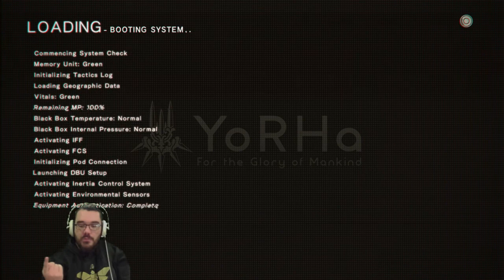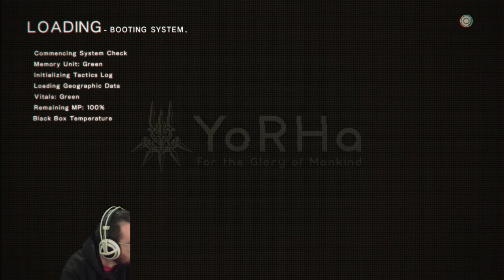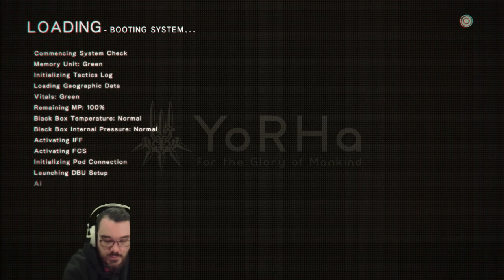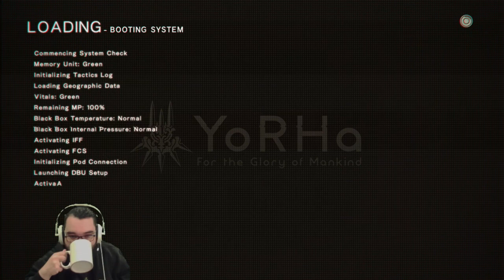NieR Automata Adventure || E11 || Resistance Disappearance [Let's Play]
Now that feels like an arbitrarily long title. I guess there is a pleasing rhythm to it so I'll give it a pass. Anyway it seems someone from the camp has disappeared and we have to follow the clues to track them down.

But do really want to know what happened?